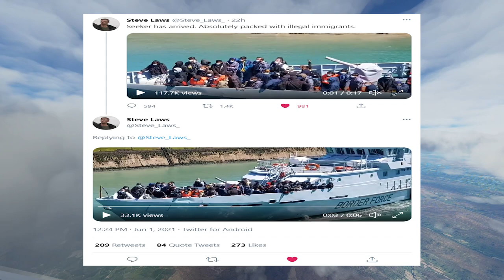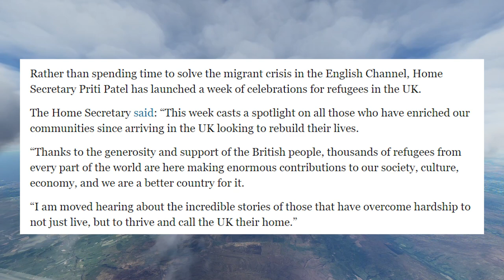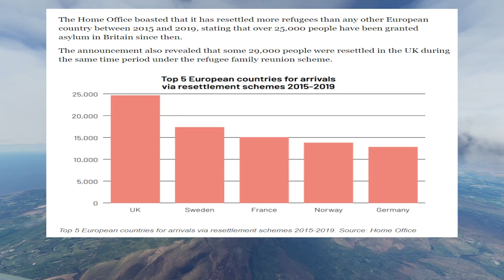Priti Patel & The Home Office Celebrate Refugee Week By Boasting About Settling More Than EU Nations